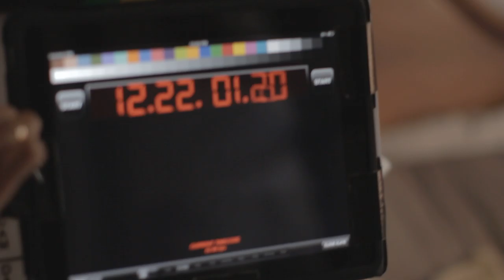025D2 Chanthaly Open Source Project Footage